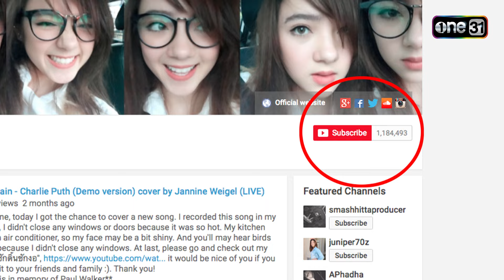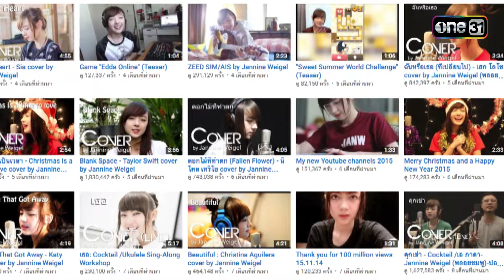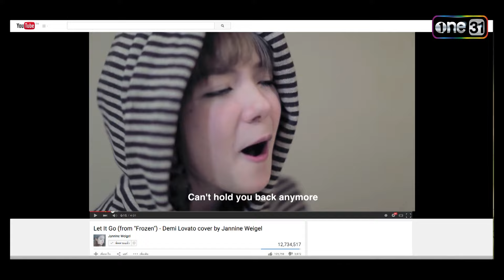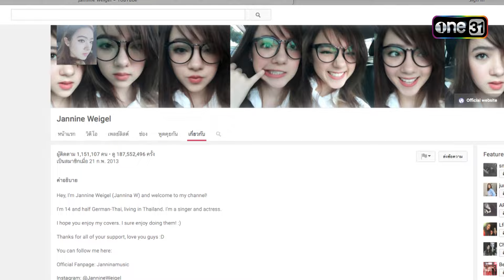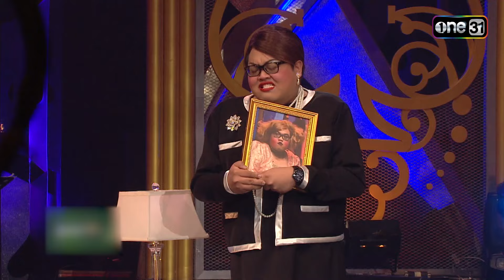"4 โพดำการละคร" EP. 25 - 27 ดูกันแบบยาวๆ | oneมาราธอน | one31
รับชม4 โพดำการละคร EP. 25 - 27 ดูกันยาวๆ แบบ oneมาราธอน

รายการ 4โพดำ ในรูปแบบใหม่! ที่มาพร้อมกับ 4 พิธีกร
กัน-นภัทร, แก้ม-วิชญาณี, โดม-จารุวัฒน์ และตั้ม-วราวุธ
จัดเต็มทั้งร้อง เต้น เล่นละคร ให้ได้ชมกันแบบเต็มอิ่ม จุใจ
ทุกวันเสาร์-อาทิตย์ เวลา 09.00 น. ทาง Youtube ช่องone31เท่านั้น